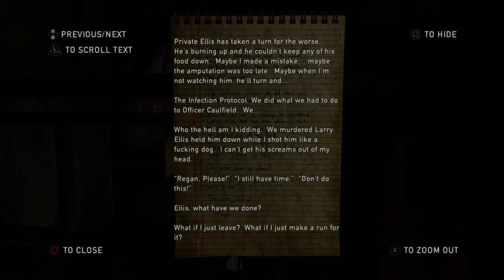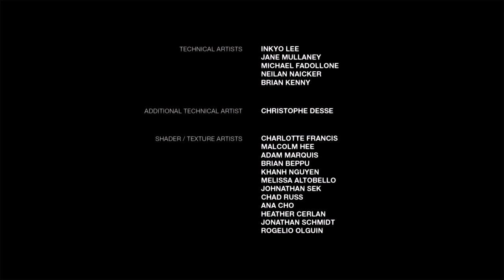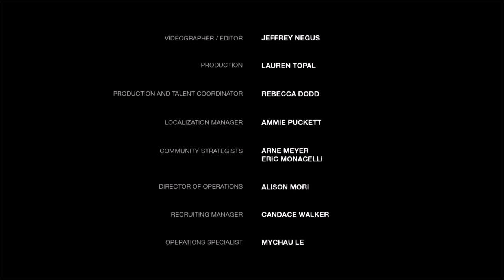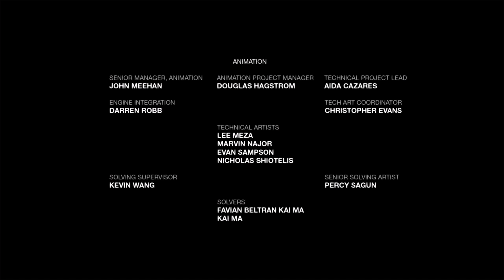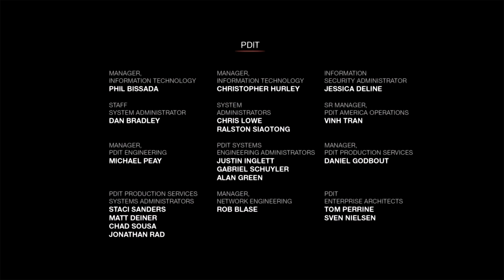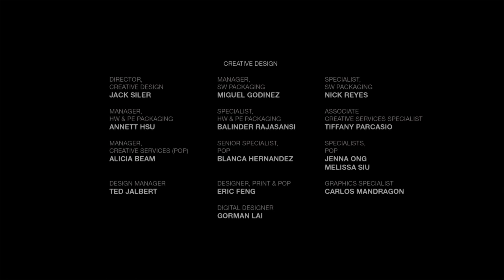The Last of Us Remastered: Left Behind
Hey Everyone,
Hello and Welcome to this Playthrough. I decided to play the whole DLC because it was close to an hour anyways.

Enjoy Loves 🖤🤘🖤

⚠️Rules For My Channel⚠️:
      1. No Backseat Gaming
      2. No Bullying
      3. No Fights In The Chat or Comments
      4. Have Respect For Others
      5. My Boyfriend Is The Only Mod For My Channel
      6. No Thirsty Guys [You Will Be Blocked On My Channel]